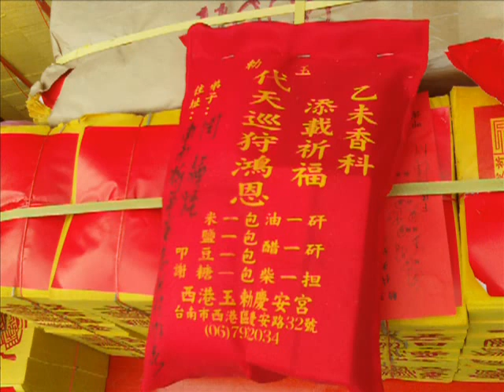split_005王船_西港刈香(臺灣第一香)西港慶安宮(2015new1南瀛五大香科...鹿耳門開基天后宮_遶境佳里慈聖宮及蜈蚣陣、五虎平西陣、宋江陣_附加2012桃園和樂軒北管演奏)